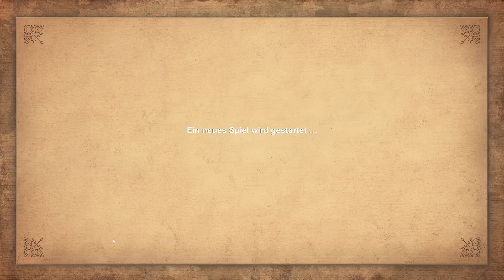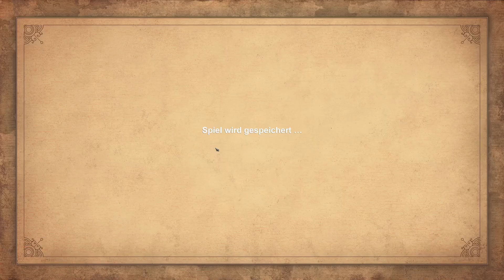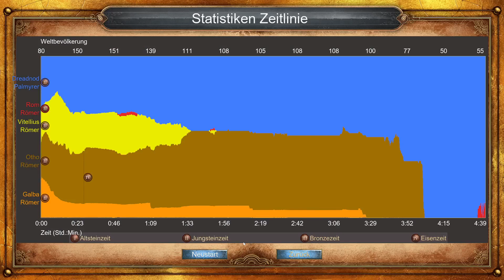Age of Empires Definitive Edition Imperium Romanum Das Jahr der vier Kaiser 02